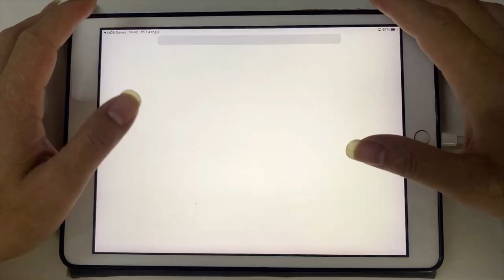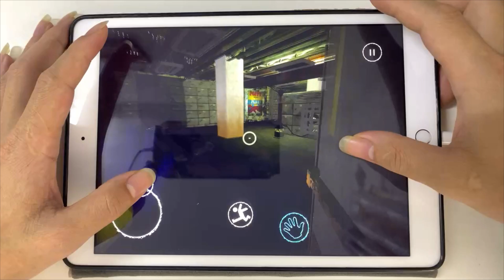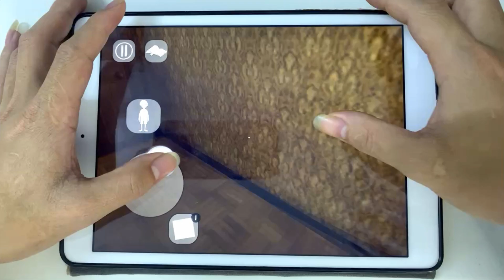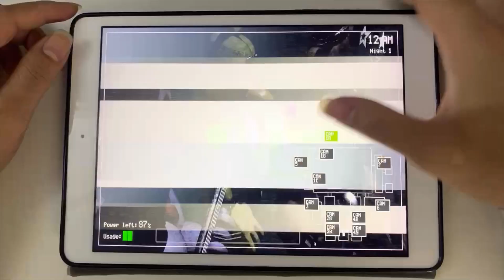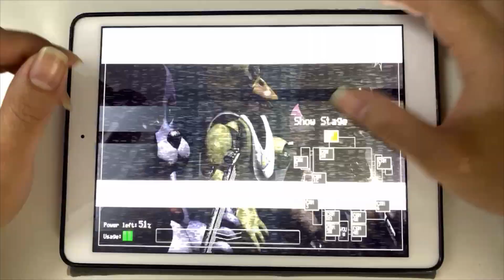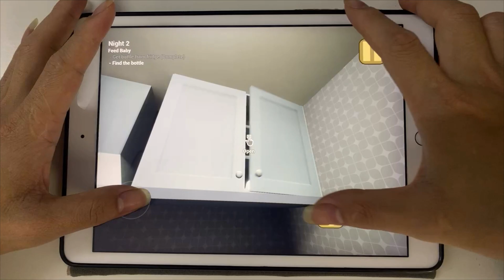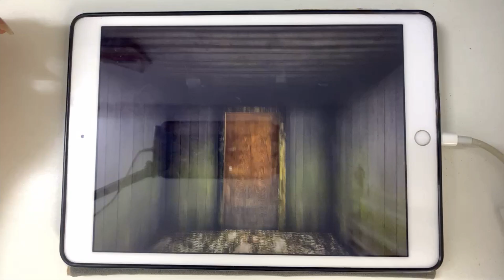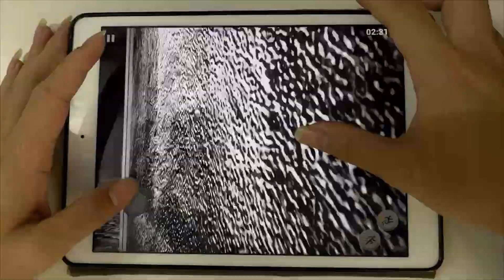MOD GAME,Evil Nun 2,Five Nights at Freddy's,Baby In Yellow,Granny Chapter Two,Doors Obby,Banban 2